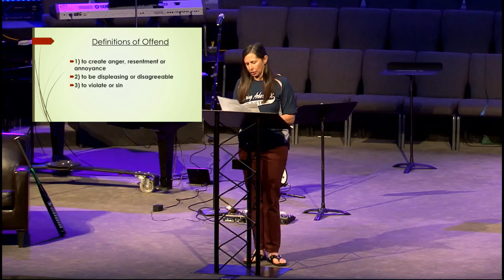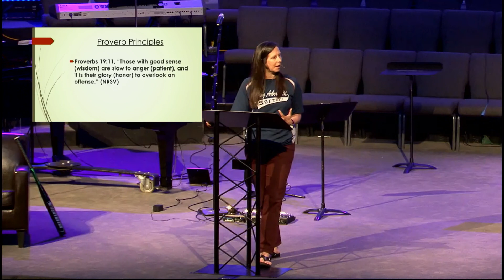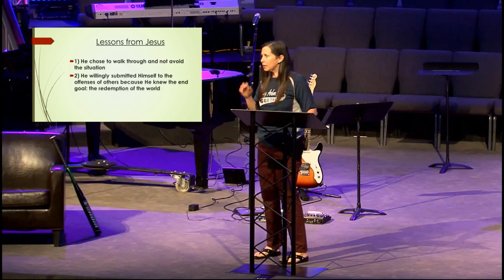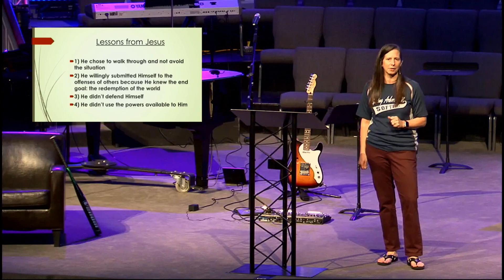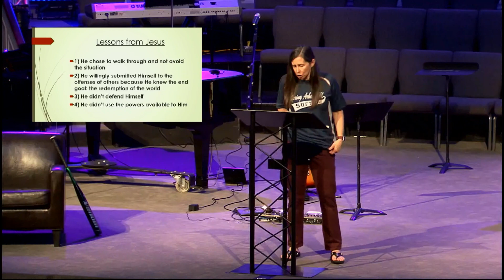06.16.19 True Hospitality, Part 2: An Unoffendable Heart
Angel Kono continues our True Hospitality sermon series. During this series, we focus on biblical hospitality that guides our daily walk and transforms the culture of our church.